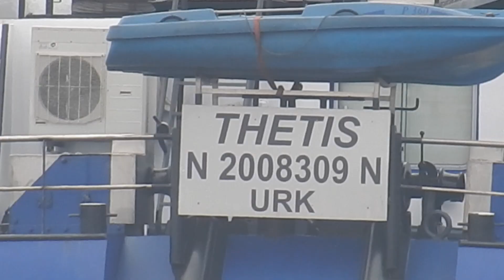✅ Rare Footage of Combination 'THETIS' & 'MERWEDE'!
THETIS:
(Scheeps)type: Duwboot(Pusher tug)
Bouwjaar(year): 1981
Capaciteit/ Tonnage: 32 ton
Aandrijving(pk)/ Propulsion: 2 x 608HP Caterpillar
Diepgang(draft): 2.09m
Eigenaar(Owner): Vof F.J. & W. Transport, Urk
Vlag(flag): Nederland(Netherlands)

MERWEDE:
(Scheeps)type: Vrachtduwboot(Barge)
Bouwjaar(year): ?
Aandrijving(pk)/ Propulsion: -
Diepgang(draft): ? m
Eigenaar(Owner): Rederij de Jong BV, Rotterdam
Vlag(Flag): Nederland(Netherlands)